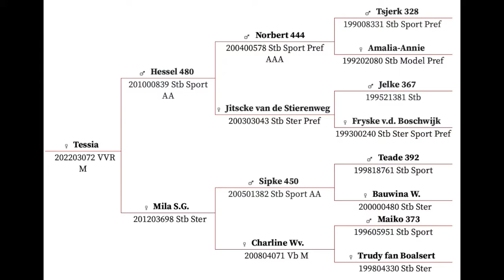Tessia 2022 Friesian Filly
2022 Filly - 2nd Premie - Hessel 480 X Mila SG (Sipke 450 Sport x Charline WV (Maiko 373))

Tessia is a gorgeous and flashy filly with superior bloodlines. She is very correct with a strong uphill trot.  Handled daily, leads very well, great on the trailer, stands for the farrier and loves to be around
people. She will make an exceptional show horse or breeding mare.